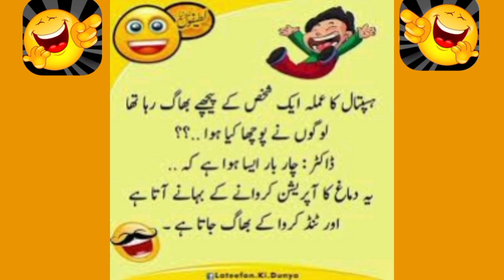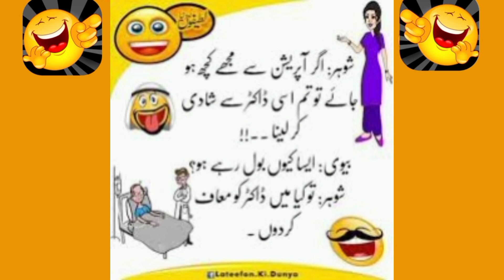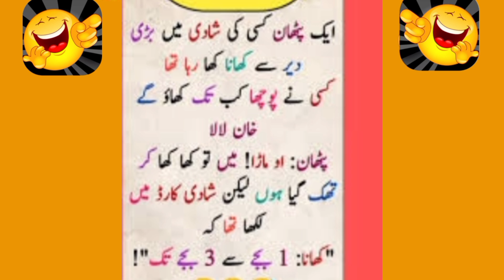Don't laugh🤪🤣🤣🫣|Mazahya lateefey urdu jokes Pathan jokes||Funny lateefa funny jokes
Mazahya lateefey urdu jokes Pathan jokes||Funny lateefa funny jokes